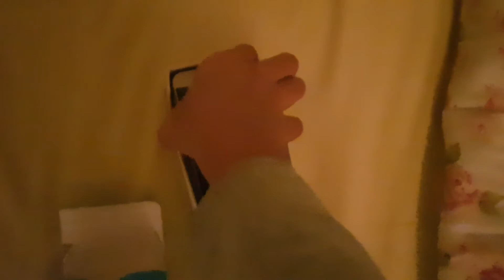finally ffs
woot